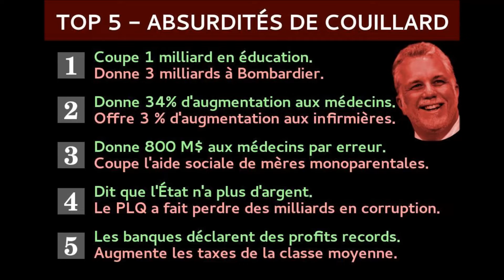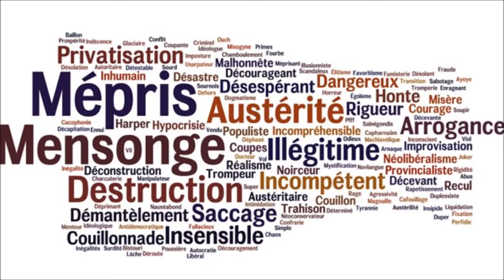Élection 2018 - LES MOT$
Petite vidéo humoristique sur notre 1er ministre et son Parti!